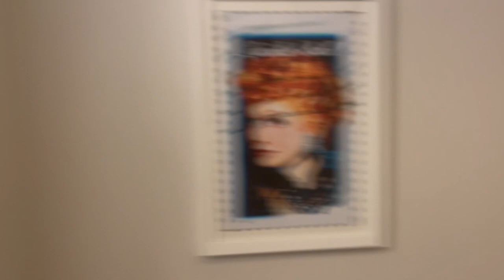Pro Basketball Away Game Vlog In Jamestown New York // Played My Former Team and This Happened...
I traveled to Jamestown, New York to play my old team Jamestown Jackals in this basketball away game VLOG.